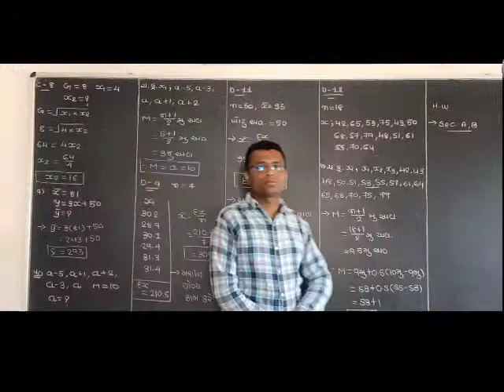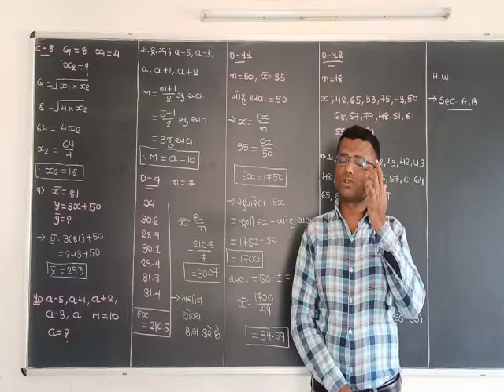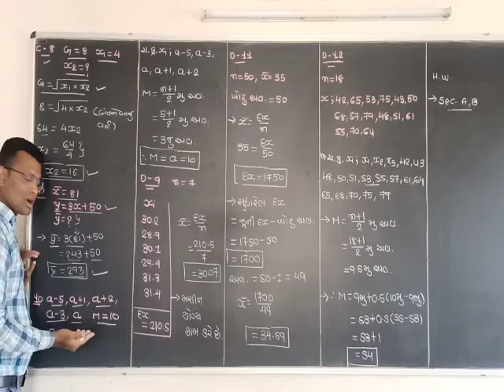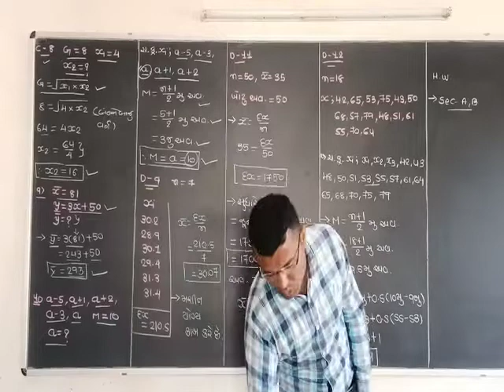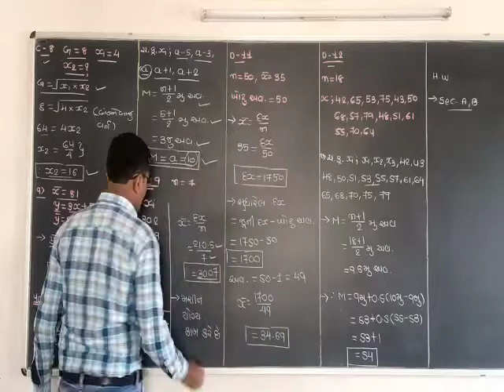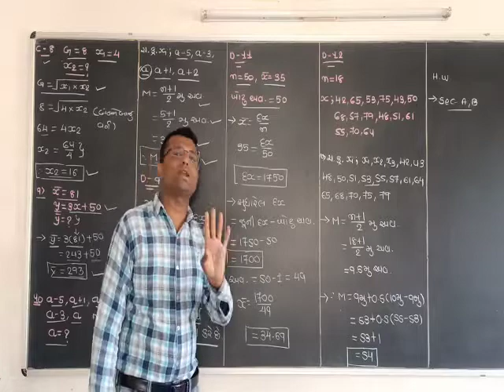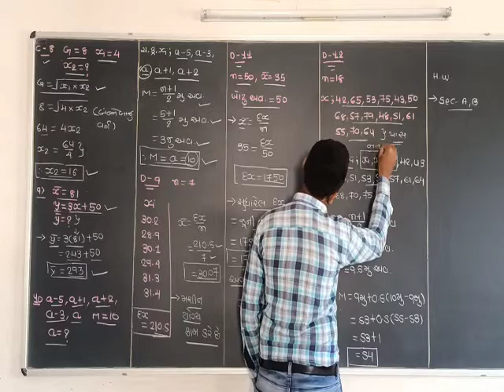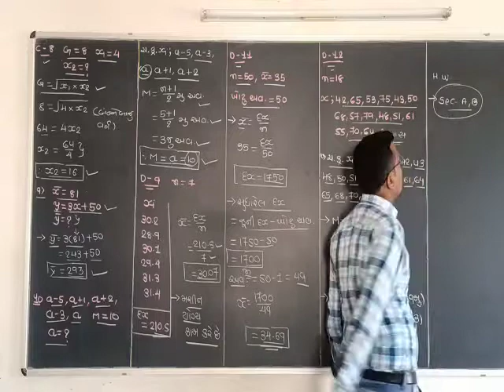std 11 ch. 3 મધ્યવર્તી સ્થિતિ ના માપ video ભાગ 12 ટૂંકા દાખલા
jayesh makwana
pragati classes morbi 2